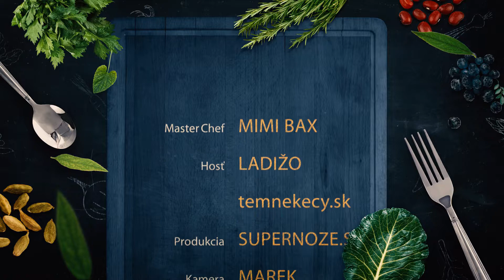Miracle Kitchen 3 - krevety s Ladižom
Krevety na cesnaku s bielym vínom.  Hosť: Ladižo - TemneKecy.sk